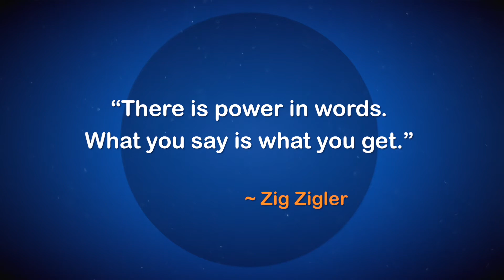WHERE Have We Been? We're Back With More Focus!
We're still new at this! Now that we know "how" to make YouTube videos, we're moving on to focus on our daily Doing My Goods projects.

There's a ton more to "Kevin and Mike" than our physical fitness side, but no one would know that from our selection of videos. That's on us. Learn what we've been up to for the last few weeks and what you can expect from us as we move forward.

Have a GREAT day on purpose! Master Yourself, Master Your Life!